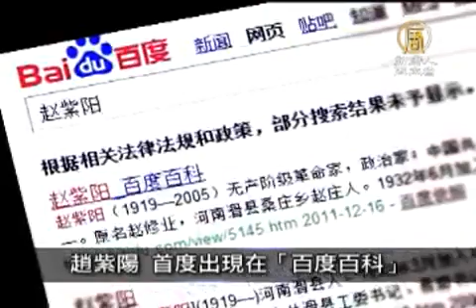2月22日中國一分鐘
李明博籲中遵守國際公約 停止遣返脫北者

南韓總統李明博週三在青瓦台舉行的就任四週年記者會，特別向中國喊話，希望中國政府根據「國際公約」處理北韓難民，勿將冒死逃離北韓的民眾，遣返回北韓遭受迫害。

否認南京大屠殺 陸向日方嚴正抗議

日本名古屋市長河村隆之(Takashi Kawamura)日前向中國大陸官員否認有南京大屠殺一事，南京市政府星期二（2月21日）晚間宣佈，將暫停與名古屋市政府間的官方交往。

港媒：薄熙來請辭政治局未決

香港媒體引述消息人士說，中共中央政治局委員、重慶市委書記薄熙來已向政治局請辭。重慶市委宣傳部週二否認消息，中共中央電視台週二晚間新聞聯播的新聞中，播出了重慶書記薄熙來在前一天出席政治局會議的畫面。香港《明報》報導，預料中共中央政治局在王立軍事件定性前不會作出任何公佈。

趙紫陽 首度出現在「百度百科」

香港媒體披露，21日清晨有網友發現，大陸最大的百科網站「百度百科」首度出現「趙紫陽」詞條，並稱他是無產階級革命家和政治家。趙紫陽在1989年六四天安門事件中，被指犯下政治錯誤而遭罷黜，現在在中共18大換屆前夕獲准出現在網路上，值得觀察。

其他推薦:
《神韻》《SHEN YUN》